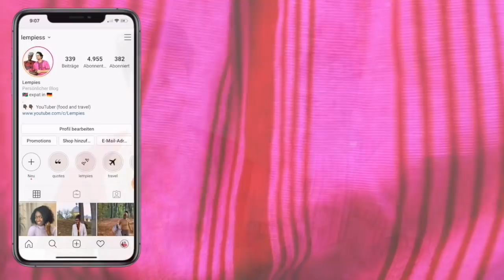HUSBAND S REACTION TO BABY S FIRST KICK IN THE WOMB | lempies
A little  pregnancy journey or pregnancy update. The baby is growing and we are experiencing the baby s first kick in womb for the first time. As a mother i have been experience fetus movement in the womb for a while now but my husband only found out now and husband s reaction to Baby s movement are priceless. Of course fetus movement is part of the fetus development in the womb but experiencing it is another thing.